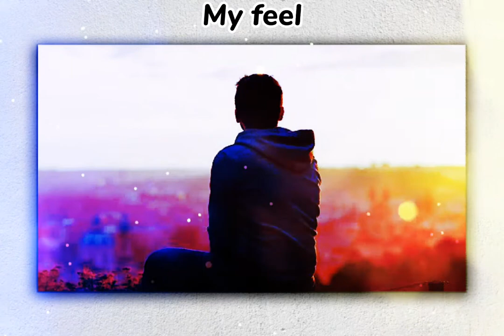Tamil christian whatsap status|bgm|jesus ringtone|love music|shortstrending.